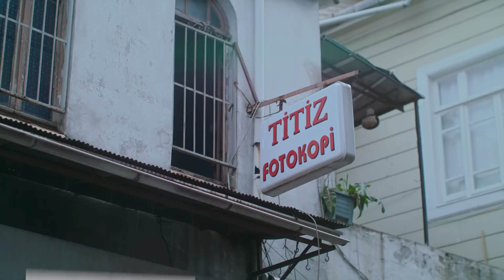Dünyanın en iyi fotokopisini uzmanlar yorumluyor!